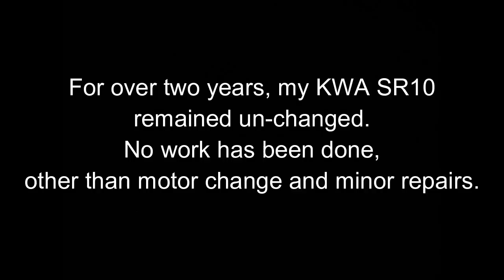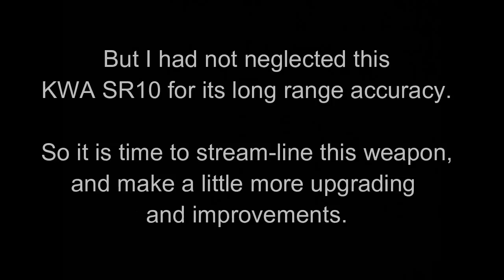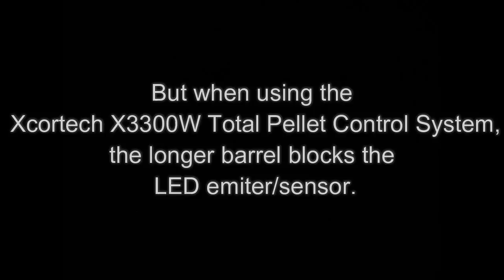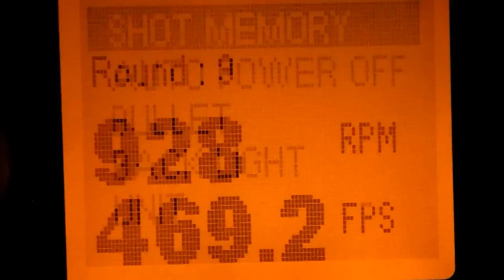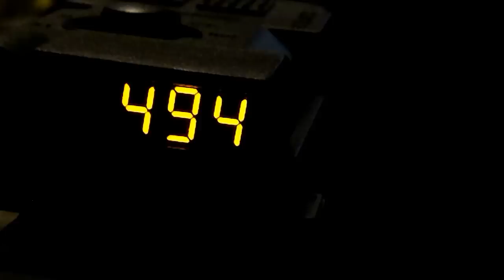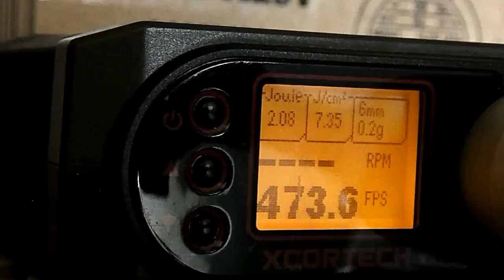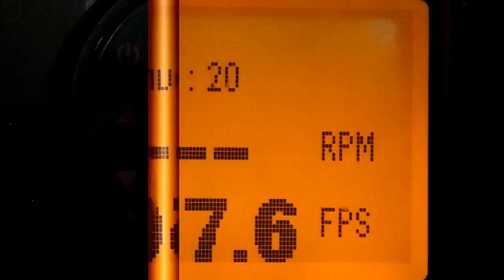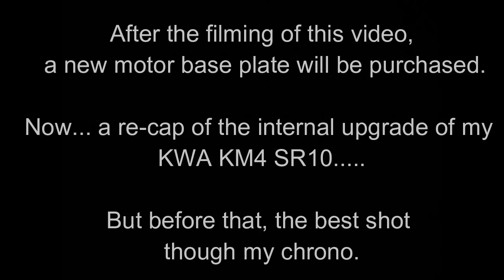My KWA KM4 SR10 - My Latest Upgrades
51st in HD
Fourth using Wondershare Video Editing Software

Having this SR10 shooting over 470 FPS, I cannot use this gun in almost every field on Oahu (Hawaii).  Almost.

I will not neglect this SR10 for its long range accuracy. So accurate, I can snipe with this gun!  So, with that in mind, I will re-install the 455mm 6.04mm inner barrel from KM (HEAD) with its unique Titanium Nitride coating.
The ONLY field I will use this bad boy is Combat Sims in Waianae, but I will NOT allow myself to shoot anyone within 100 feet. Well... maybe 75. But no less.